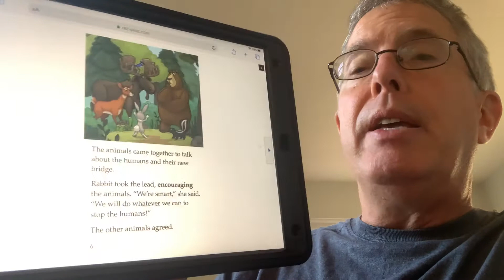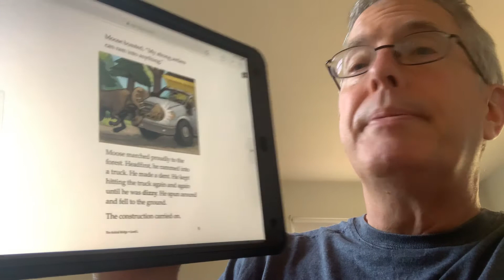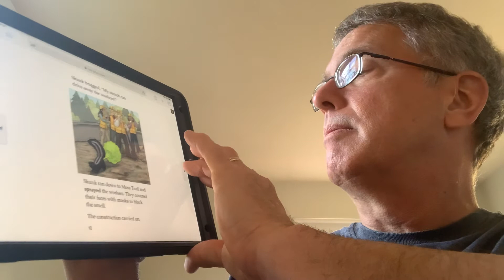The Animal Bridge - Charlie